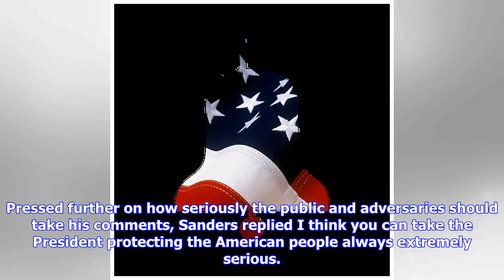Breaking News | Panetta: trump's 'calm before the storm' comment a 'play for attention'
Panetta: trump's 'calm before the storm' comment a 'play for attention'

I dont think it is responsible ... but in this instance we probably all should take a deep breath an...